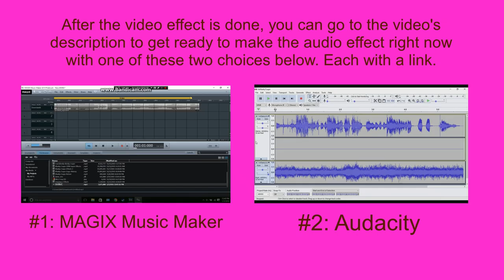How To Make AngryViola On Sony Vegas Pro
Let's learn how to make AngryViola effect on Vegas Pro.

Instructions:

Step 1: You'll watch the video on how to make AngryViola's video effect.

Step 2: You will get a link to get the "AngryViola" soundtrack that's in the folder full of thirty-six vocoder soundtracks.

or